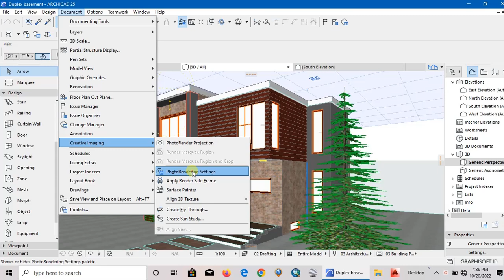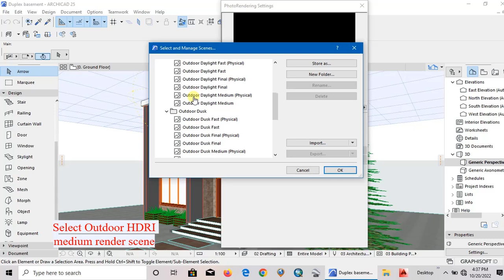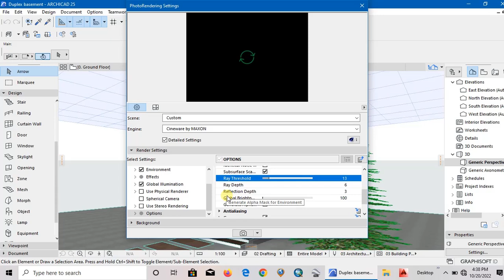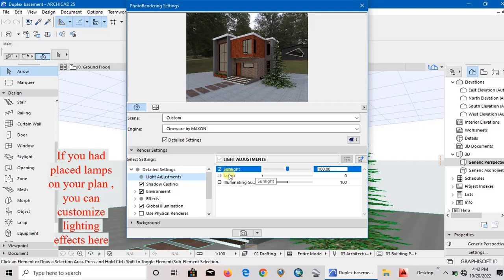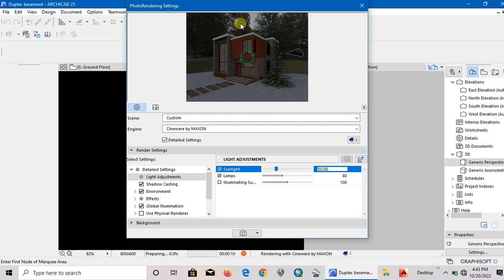Photorealistic rendering in ArchiCAD 25 easiest trick to produce high quality renders.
architecture civil engineering students tutorials beginner CAD AutoCAD 2d and 3d design architectural section interior design ArchiCAD 25 learning channel freelancing work from home jobs 2022
learning new ideas roof plan floor plan superstructure